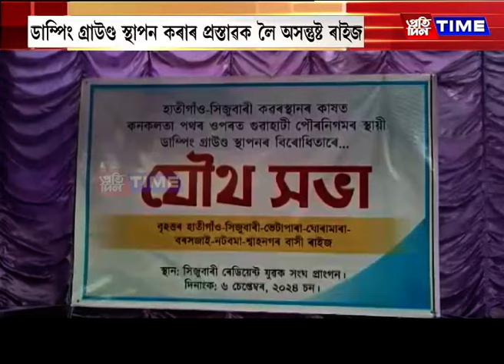ডাম্পিং গ্ৰাউণ্ড স্থাপন কৰাৰ প্ৰস্তাৱক লৈ অসন্তুষ্ট ৰাইজ....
ডাম্পিং গ্ৰাউণ্ড স্থাপন কৰাৰ প্ৰস্তাৱক লৈ অসন্তুষ্ট ৰাইজ। গুৱাহাটীৰ হাতীগাঁৱত ডাম্পিং গ্ৰাউণ্ড স্থাপন কৰাৰ প্ৰস্তাৱ।